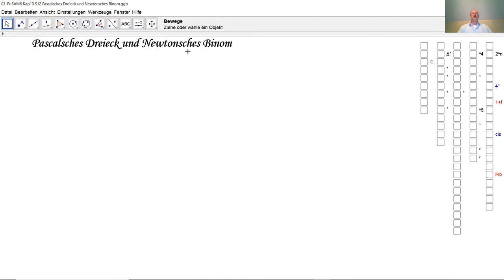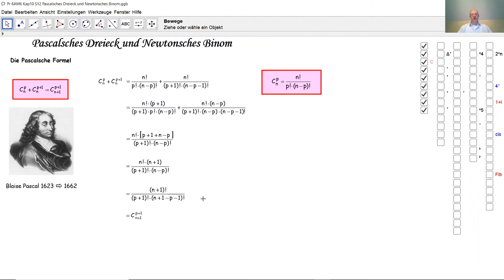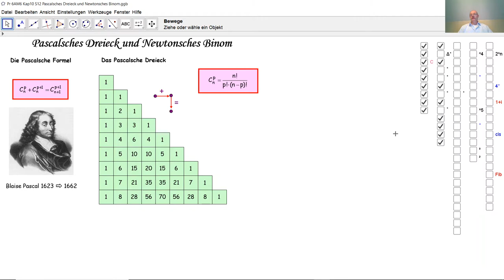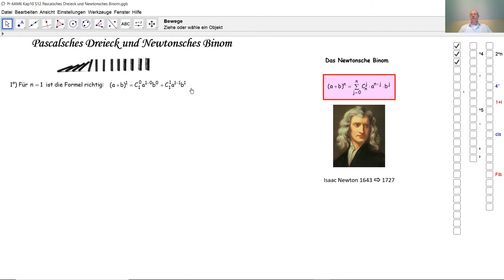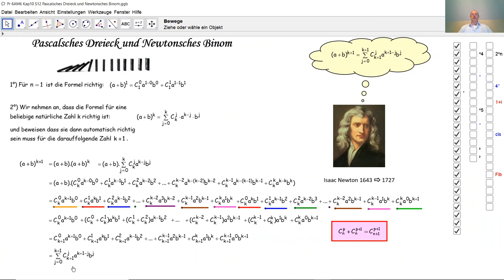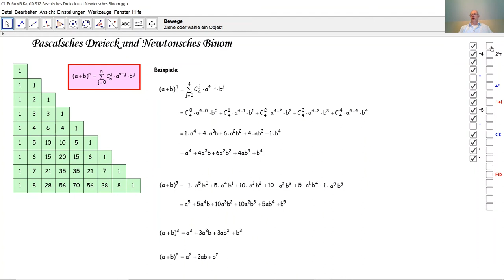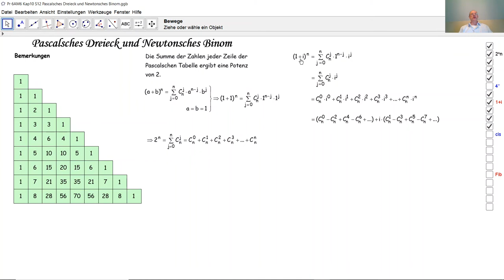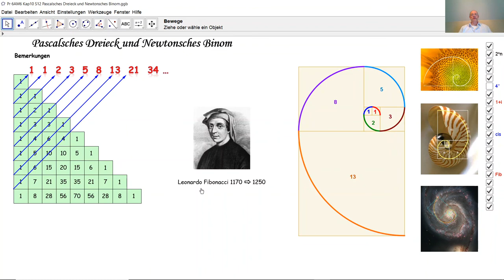Das Pascalsche Dreieck und das Newtonsche Binom D6021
D6021 Wie berechnet man (a+b) hoch n? Die Formel von Pascal. Das Pascalsche Dreieck. Das Newtonsche Binom.  Verbindung zwischen Kombinatorik und Trigonometrie. Die Folge des Fibbonacci.